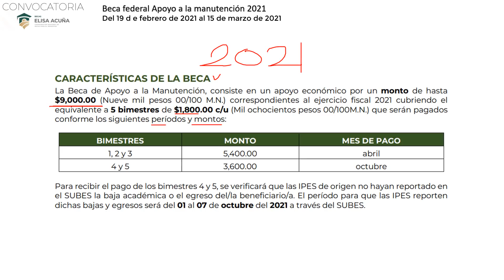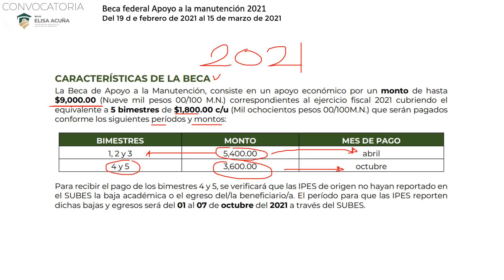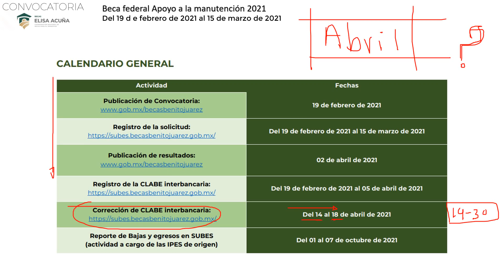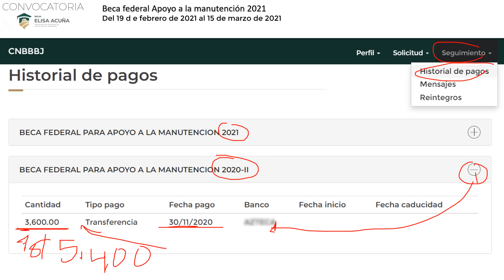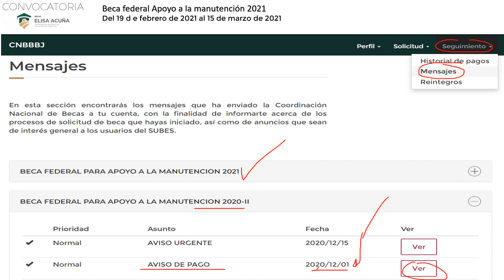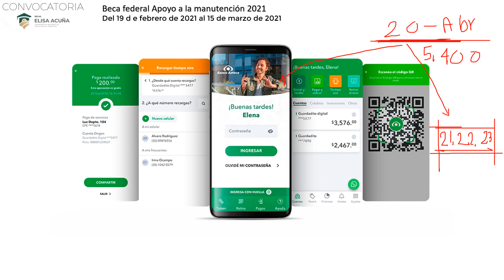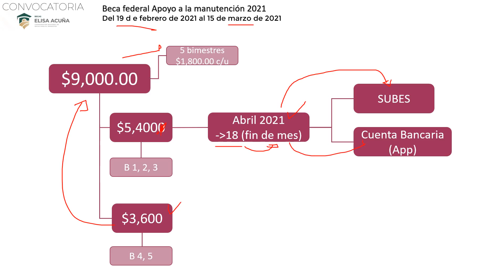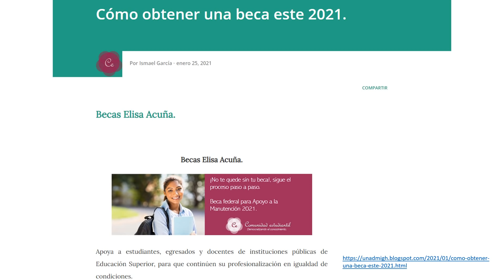📅Fecha de pago de BECA MANUTENCION 2021. $9,000.00👀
Video informativo acerca de la fecha probable del primer pago de la beca de manutención 20201,  convocatoria del 19 de febrero al 15 de marzo de 2021.
Monto de la Beca: 9,000.00
Primer pago: 5,400.00 en abril
Segundo pago 3,600.00 en octubre.
Link "Cómo obtener una beca este 2021"